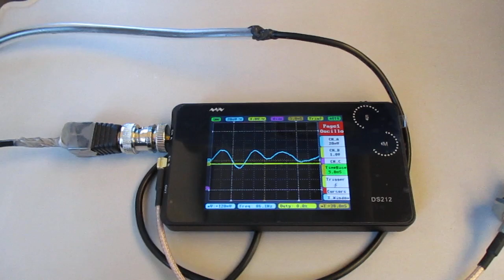超音波を利用した新幹線の振動計測実験 ultrasonic-labo